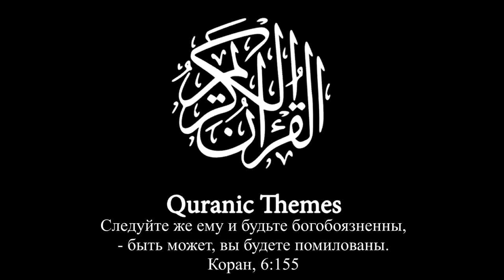Вера - большой дар от Бога. Хасан Али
Aнатомия корана 51 Хасан али про мекканские аяты. полная версия (1 и 2 и 3) на канале Ассаляму аляйкум, братья и сёстры, побольше комментов пишите, вообще любых - это продвигает ролик в ютюбе.

1) Делайте копию не ранее чем через 7 дней после публикации видео на нашем канале;
2) В самом верху описания вашего видео указывайте источник.

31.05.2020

Эпизод 1: Новое Прямой путь! Хасан Али. Анатомия Корана #1
Эпизод 2: Что такое прямой путь?
Эпизод 3: Уравновешенность между видимым и скрытыми мирами.
Эпизод 4:  Жадность, скупость и разбазаривание денег
Эпизод 5: Когда слишком сильно любишь
Эпизод 6: Когда слишком мало любишь
Эпизод 7: Пророк знал меру во всём, мир ему и благословение молитва (салаллаху алейхи вассалям)
Эпизод 8: Люди сходят с ума по вещам
Эпизод 9:  Почему Хасан Али застрял в Англии